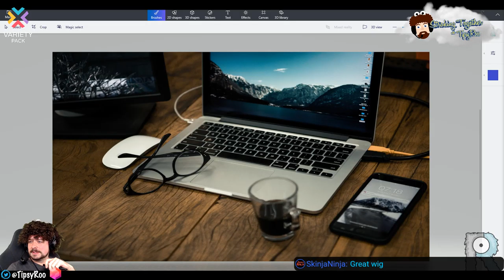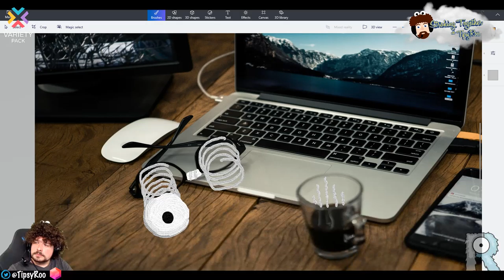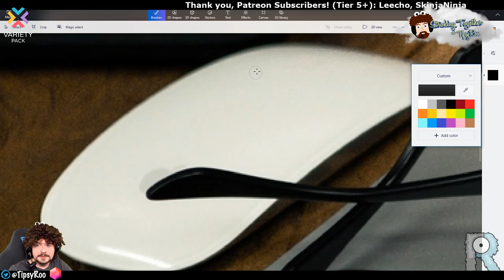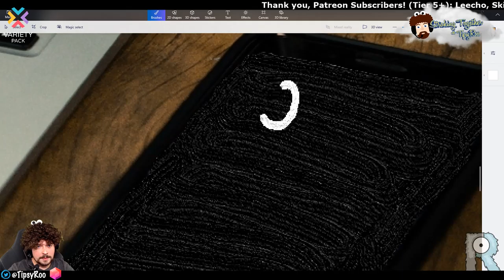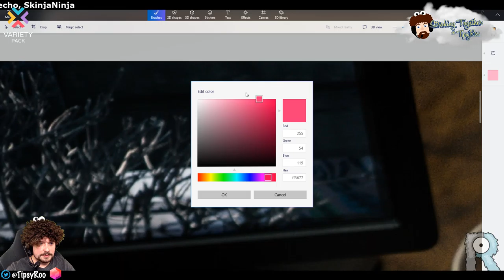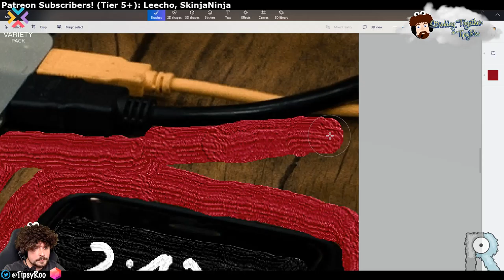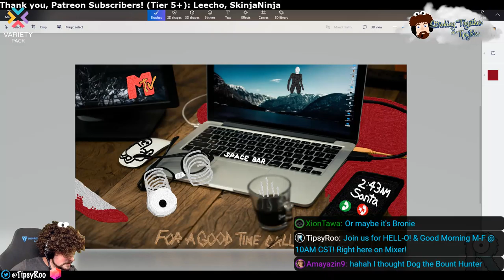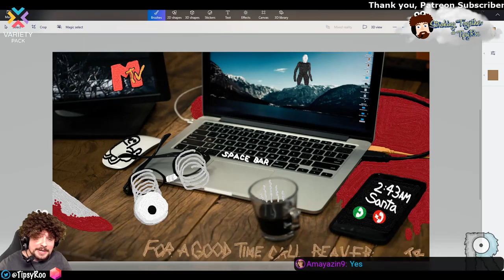Stroking Together w/TipsyRoss | 'Quick! Someone Grab The Bounty!' (Recorded Live!)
Background Photo by Rafael Saes on Unsplash

Stroking Together w/TipsyRoss is an interactive, digital painting stream on Microsoft's live streaming platform Mixer! It's a chill, innuendo filled experience, where you (the viewer) can make suggestions to add to the painting, in real time!

Come chill during the live stream and join the community!

HELL-O! & Good Morning: M-F 10AM CST